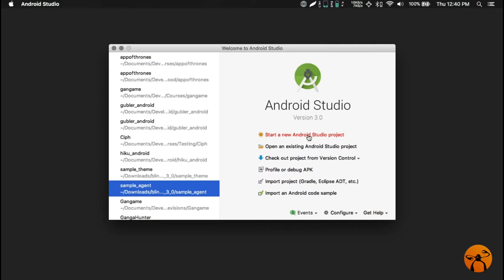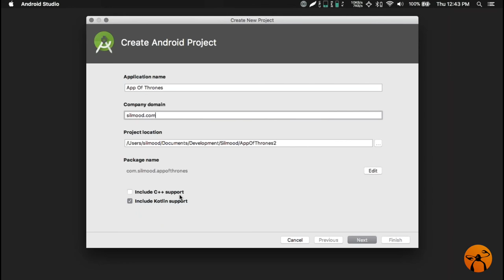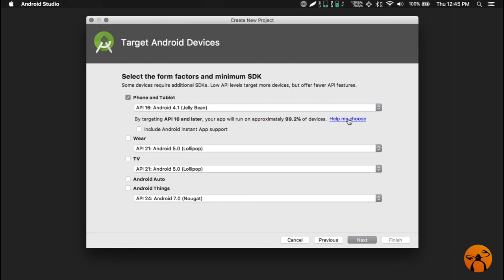3. Creando nuestro primer proyecto